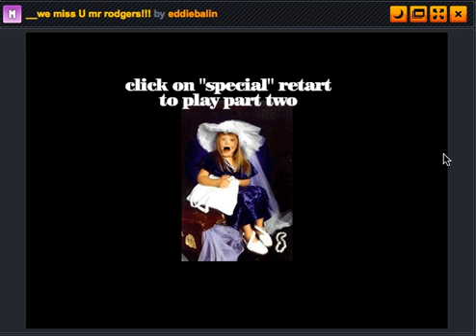"_We miss U Mister Rodgers" by Eddie Balin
Recorded off Newgrounds with snapz pro X. It is a tribute to Mr. Rogers made by Eddie Balin, the greatest flash artist ever. If you are thinking of sending hatemail, go to newgrounds and tell him what you think, as I did not make this flash.